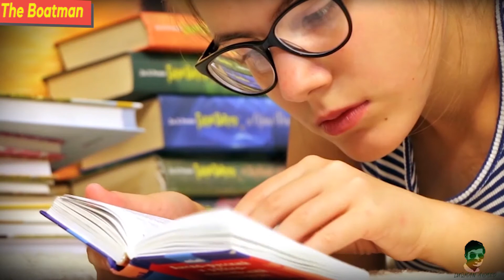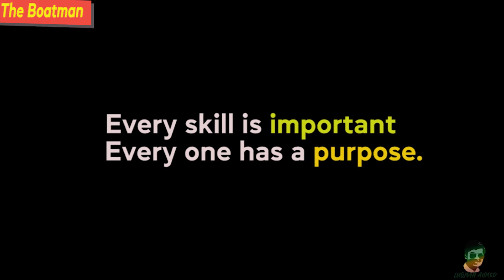The Boatman and Professor |Motivational Video |Inspirational Video |Animated Motivational Video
This video is a story of a boat man and professor. This video is about the importance of every human and whatever skills he/she had. This Video Conveys  the message that everyone is expert and everyone is special.

About Us :
We made content to improve personal lives.Our main concern is to motivate people to follow their passion.To be consistence,to be a hard worker .We take stories from history that how those humans lived their lives and how they did the impossible things with their will power.

Note
This Channel does not own the rights to these  images.

Stay Strong
Stay Motivated